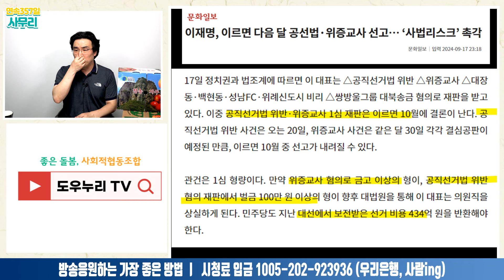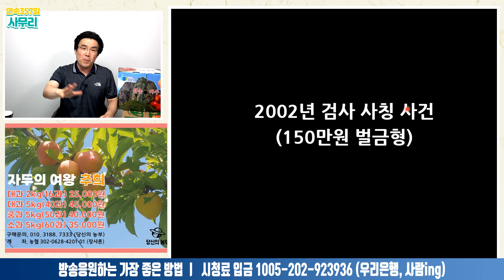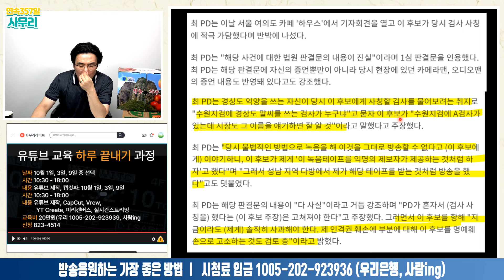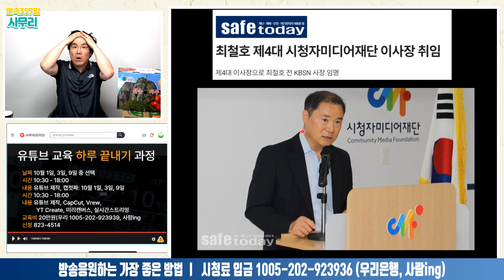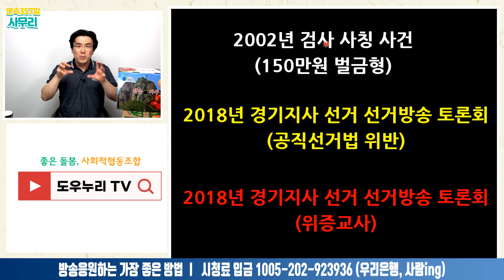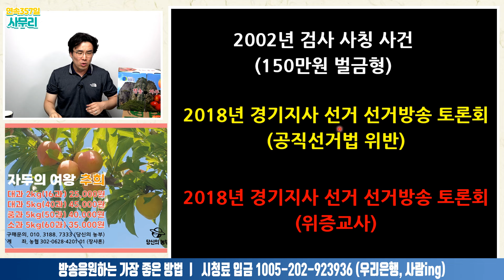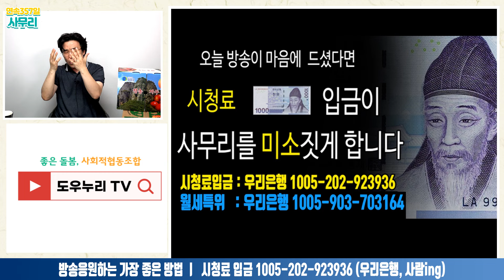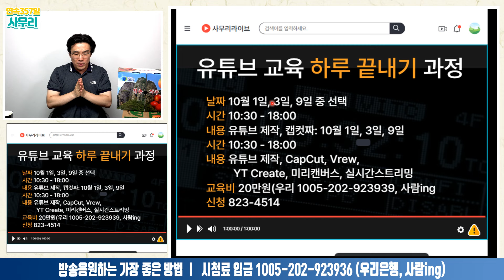10월 이재명 공직선거법재판 벌금 100만원을 간절히 기다리는 자들ㅣ2024.09.17-2 [사무리]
*알림방 *방송응원하는 가장 좋은 방법ㅣ시청료 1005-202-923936(우리은행, 사람ing 정준호)